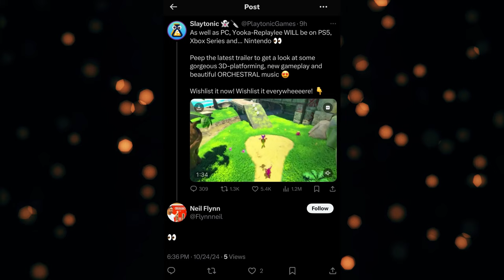BIG Switch 2 News? Yooka-Replaylee Confirmed For Switch 2!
Yooka-Replaylee a remaster of Yooka Laylee was announced back in June, but now it's got console platforms confirmed, including Switch 2?

That's right Yooka Replaylee was revealed to be coming to PS5, Xbox Series S/X, and Nintendo. Not Switch, just Nintendo. And information on that is supposedly "coming as soon as possible." Clearly Playtonic, the developer behind Yooka Replaylee are teasing Switch 2, but does it actually mean anything? Let's discuss.